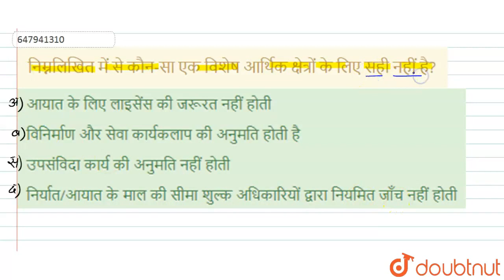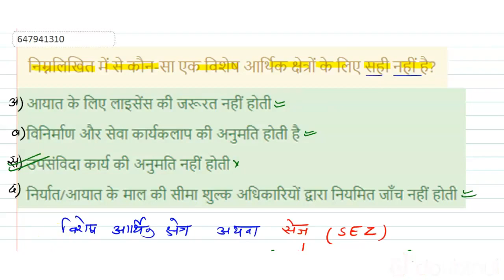निम्नलिखित में से कौन-सा एक विशेष आर्थिक क्षेत्रों के लिए सही नहीं है? | CLASS 14 | समान्य ज्ञा...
निम्नलिखित में से कौन-सा एक विशेष आर्थिक क्षेत्रों के लिए सही नहीं है?
Class: 14
Subject: GENERAL KNOWLEDGE
Chapter: समान्य ज्ञान 2011(I)
Board:GOVT

👉 Have Any Query? Ask Us.